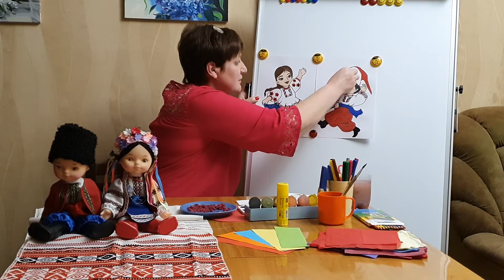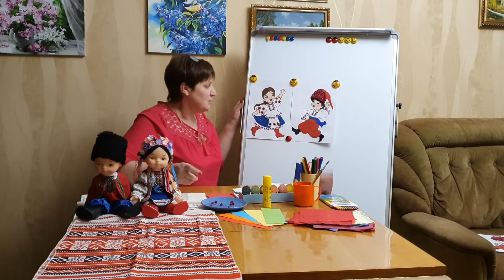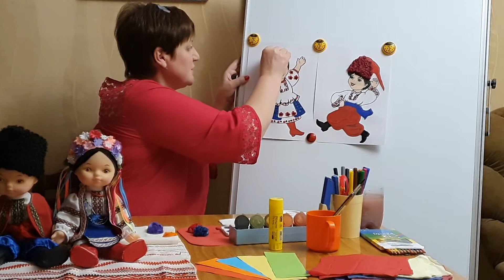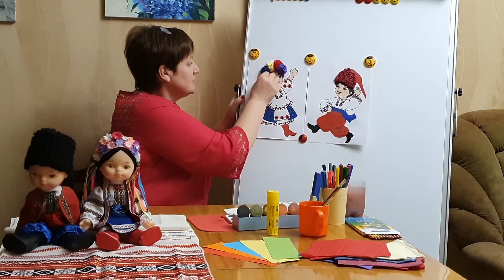Аплікація та ліплення. 0 клас."Ми - маленькі українці"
Аплікація та ліплення. 0 клас.
"Ми - маленькі українці"

Пудло Ольга Володимирівна, вихователь вищої категорії, вихователь-методист ЗДО №3 «Світлячок» м. Енергодар Запорізької області